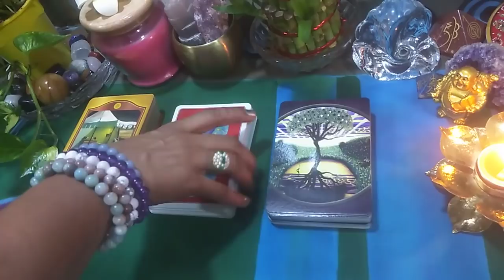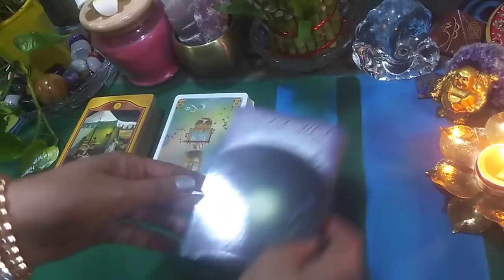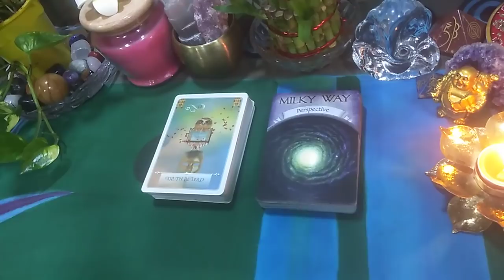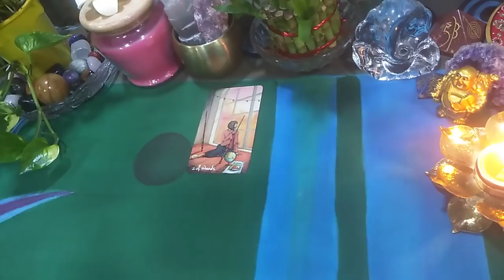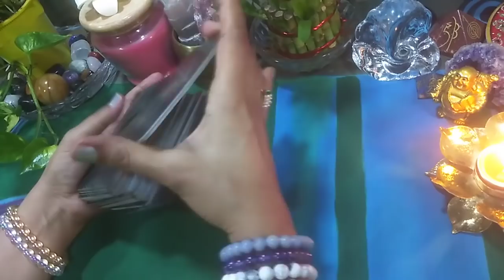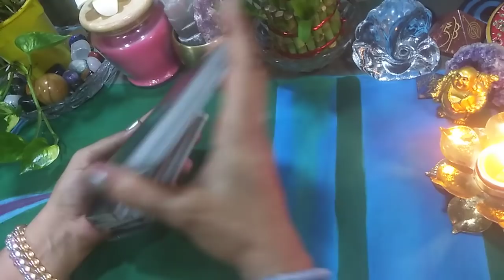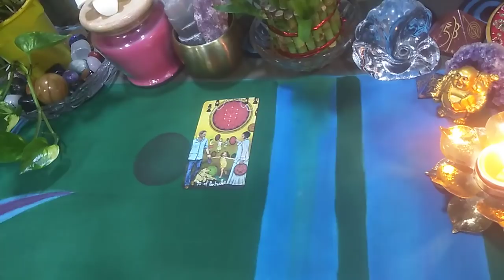(Message from the Universe) WHAT WILL HAPPEN IN THE COMING MONTHS? 🤗❤(timeless)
1 DIVINE GUIDANCE
2 DIVINE TAROT GUIDANCE
3 INNER CHILD HEALING THERAPY
4 COUNSELING
5 RELATIONSHIP HEALING THERAPY
6 CHAKRA HEALING THERAPY
7 PHYSICAL HEALTH HEALING THERAPY
8 PAST LIFE REGRESSION THERAPY
9 CORD CUTTING THERAPY
10 FULL ENERGY BODY DETOX
11 MASCULINE AND FEMININE ENERGY BALANCE
12 ANCESTRAL HEALING THERAPY

 JOIN MY
 SPIRITUAL HAPPINESS GROUP